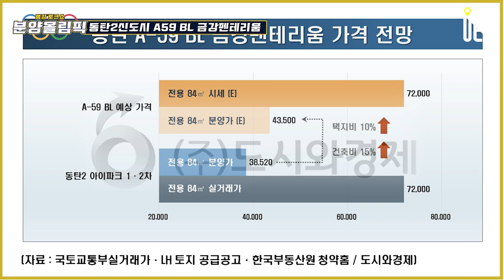동탄2신도시 공공택지+분양가상한제 적용!!신주거문화타운 동탄2신도시 '금강펜테리움' 가격예상 [분양올림픽]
[도시와경제]

가격 분석
A-59 BL 금강펜테리움 분양가 전망
공동주택용지 공급공고문 상에 60~85㎡ : 708세대 / 85㎡초과 : 395세대
- 동탄역에서 거리가 유사한 동탄2아이파크 1, 2차와 비교

- 공동주택용지 A99, A100 토지공급가액 : @513만원/3.3㎡ (동일 용도, 적합)
- 2017년 동탄2 아이파크 전용 84㎡ 기준 분양가 38,520만원 (@1,132만원/3.3㎡)
  분양가 38,520만원 = 대지비 17,729만원 +건축비 20,791만원

- 당시에도 공공택지는 분상제가 적용 금강펜테리움과 비교 가능
- 2019년 금강펜테리움 공동주택용지 A59 토지공급가액 : @564만원/3.3㎡
- 토지공급가 차이 약 10%, 기간중 기본형건축비 상승 약 15% 적용 시
  금강펜테리움 전용 84㎡ 분양가 약 43,500만원 예상
- 동탄2아이파크 2021년 최근 실거래가평균 7억2천만원 →  2억8,500만원 차이

신주거문화타운 동탄2신도시의 7개 특화구역 중 하나
동탄2신도시 공공택지이면서 분양가상한제 적용
청약제도
- 대규모 택지지구 지역배분 : 화성시 2년 이상 거주자 30%, 경기도 2년 이상 거    주자 20%, 50%는 수도권 거주자(서울시,인천광역시,경기도 2년 미만 거주한 자)
- 재당첨 제한 : 10년(투기과열지구+분양가상한제 적용지역)
- 가점제/추첨제 : 전용 85㎡ 이하 : 가점제 100% / 전용 85㎡ 초과 : 가점제         50% +추첨제 50% 적용
- 전매제한 : 공공택지, 수도권분양가상한제, 인근 매매가 80% 미만, 10년
- 거주의무 : 5년
※ 디에트로퍼스티지 : 시세 80% 미만 → 10년 전매제한, 5년 거주의무 적용
   금강펜테리움 동일 규제 적용 예상

■ 분양올림픽 ■
■ 쇼미더고민 ■
▶【토 일 오후 5시】
■ 어반스토리 ■
▶【특집편성】
■ 도시와경제 브이로그 ■
▶【대중없음】